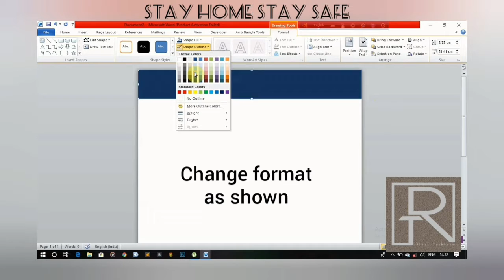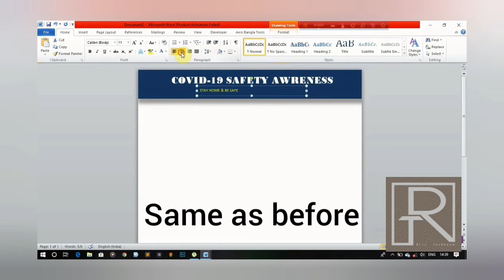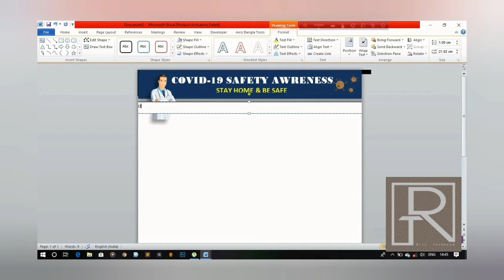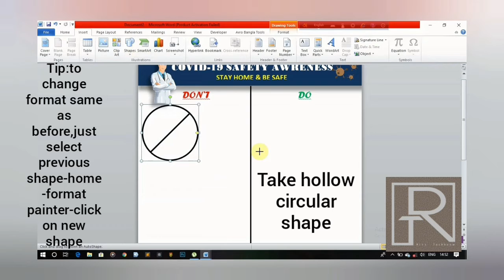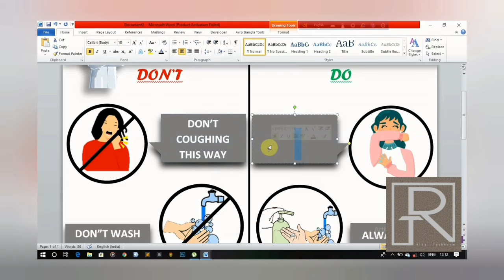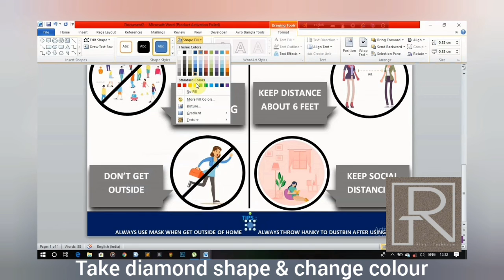ONLY 4 STEPS TO PREVENT COVID-19/HOW TO PREVENT YOURSELF FROM CORONA VIRUS/CORONA SE KAISE BACHE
FOLLOW THE STEPS TO MAKE COVID-19 POSTER
FOLLOW THE MESSAGES & TIPS TO PREVENT CORONA VIRUS
MAKE THIS AWESOME POSTER IN MS-WORD & SPREAD THESE MESSAGES & TIPS THROUGH THIS POSTER AS MUCH AS YOU CAN.